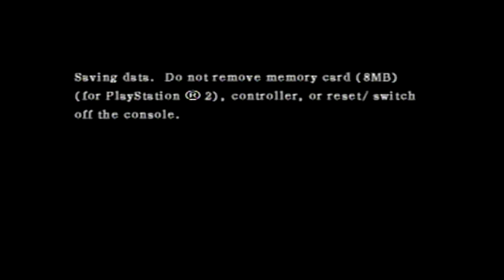Devil Kings - Azure Dragon Stage 5 | Leveling Kush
This stage we fight Zaan, otherwise known as Yoshihiro Shimazu. His battlefield is called "Kush" so go ahead and get your weed jokes out now. This stage has us run around randomly, triggering ambushes by Zaan's forces, and defeating them until he appears. Then you just have to defeat him. That's literally all there is to this stage. If you're too slow, Zaan will appear before you've defeated 16 officers and you won't get the EXP bonus for this stage.

Zaan is another character that was originally playable, but got turned into an NPC for Devil Kings. At least with him your not missing much because his moveset is boring even in SB3.